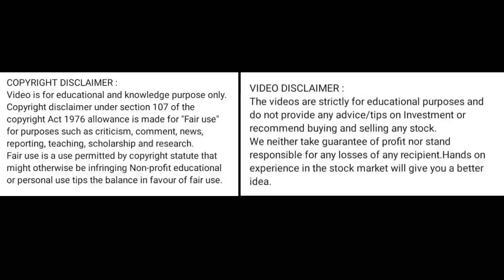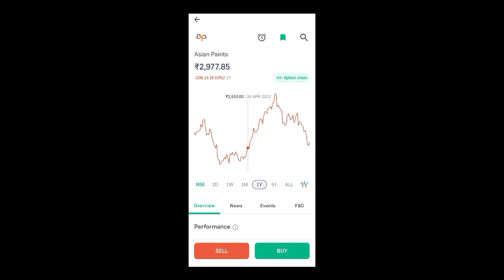asian paints share price today l asian paints share news today l asian paints share latest news